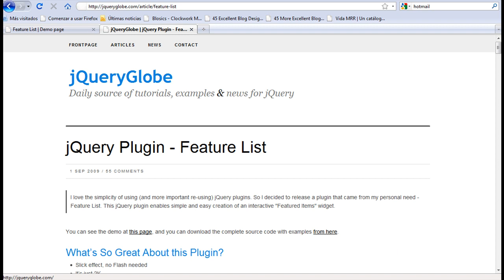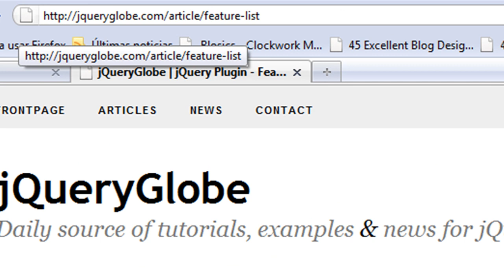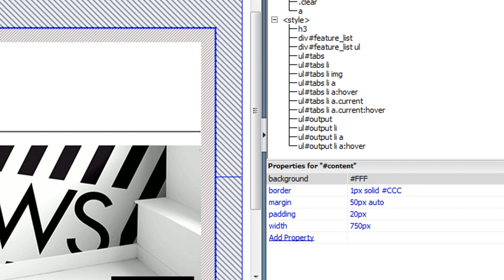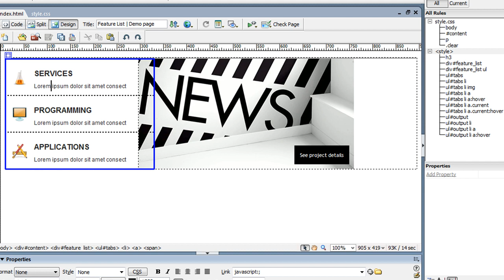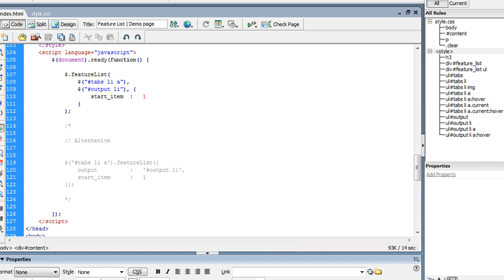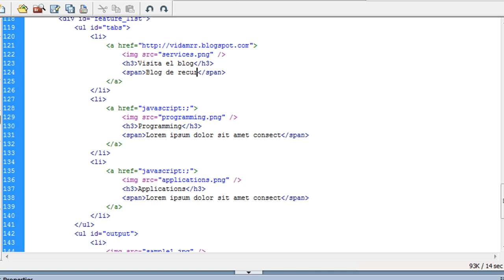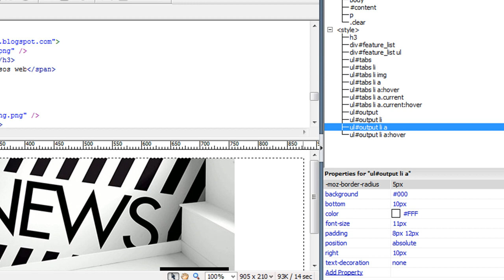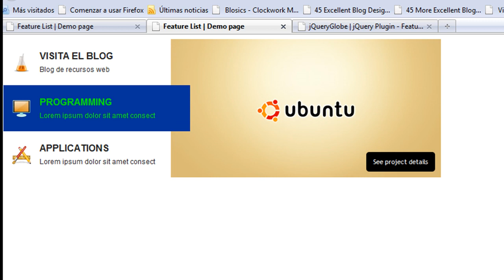Scripts | menú de imágenes en jQuery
Aprende a configurar un menú de imágenes en el al la transición se hace sola, sólo es necesario saber modificar un poco de hojas de estilo y quitar dos tres código y listo